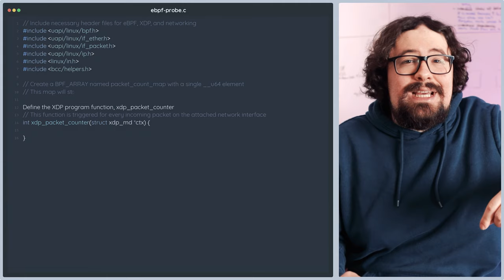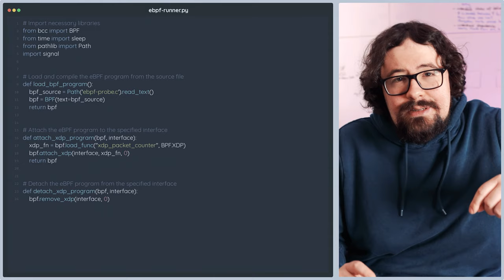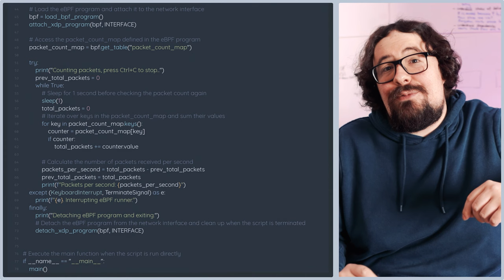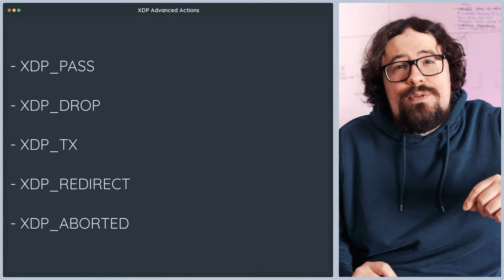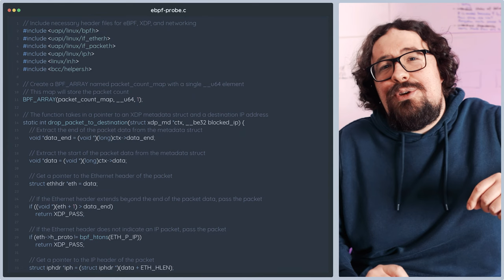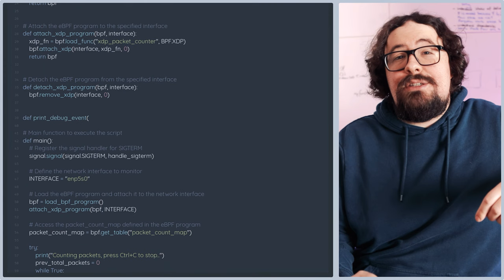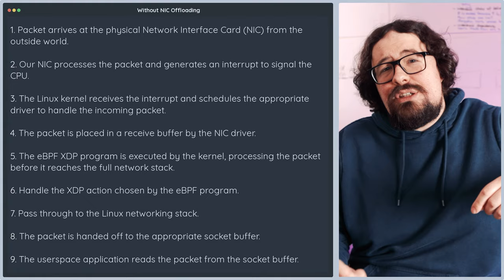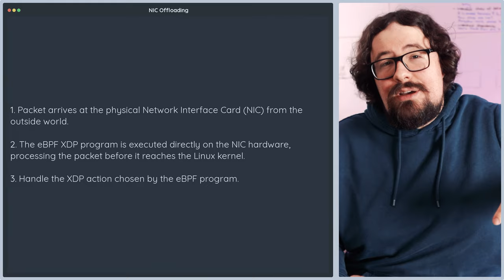Build Your Own Firewall With eBPF XDP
In this video, we delve into the exciting world of eBPF and XDP, two powerful Linux technologies that allow you to create lightning-fast, flexible, and efficient networking applications. We'll start by introducing eBPF and XDP, explaining their potential and various use cases. Next, we'll walk you through setting up a basic packet viewer, including crafting an eBPF program and a Python script to interact with it.

As we progress, we'll explore advanced XDP actions that give you unparalleled control over packet processing. We'll then demonstrate how to create a simple yet effective firewall using XDP_DROP, and we'll enhance its observability to gain insights into the packets being dropped.

Additionally, we'll discuss offloading your XDP program to your Network Interface Card (NIC) for even greater performance, explaining the benefits and potential compatibility issues. By the end of this video, you'll have a solid understanding of eBPF and XDP, empowering you to harness their capabilities for your next high-performance networking project.

Video Contents:
0:00 - Introduction
0:58 - Basic Packet Counter
4:02 - Advanced XDP Actions
5:00 - Build Your Custom Firewall
6:40 - Implementing Observability
7:46 - Offload To Your Network Interface Card
10:28 - Outro